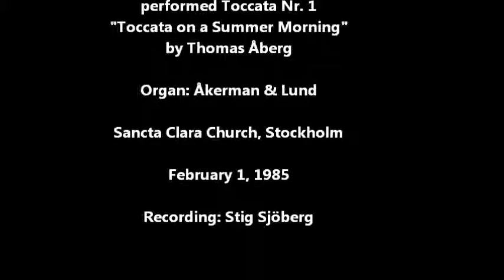Per Thunarf plays Åberg's Toccata I "Toccata on a Summer Morning" (organ)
Per Thunarf (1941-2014), organist of S.ta Clara church, Stockholm for over 30 years plays Toccata No. 1 "Toccata on a Summer Morning" (1981) by Thomas Åberg. The recording was made by Stig Sjöberg, February 1, 1985 and was published on LP the same year. Published on YouTube with permit both from Mr. Thunarf and Mr.Sjöberg. Many thanks from the Composer! Organ: Åkerman & Lund.